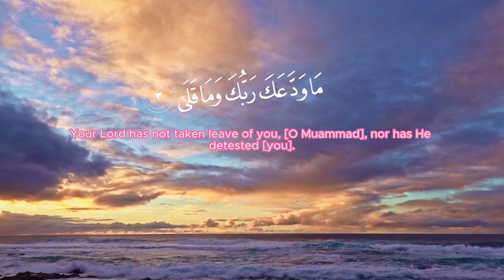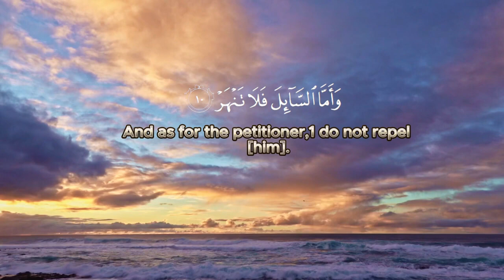Surah Ad-Duha Recitation by Mohammad Moazzam || Heart touching Recitation || Spread Islamic World